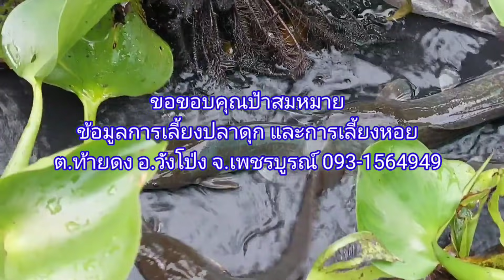เทคนิคการเลี้ยงปลาดุกให้โตไว เนื้อน่ารับประทาน เพียงทำตามขั้นนี้ได้ผลจริง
เทคนิคการเลี้ยงปลาดุกให้โตไว เนื้อน่ารับประทาน

ป้าสมหมาย
ต.ท้ายดง อ.วังโป่ง จ.เพชรบูรณ์ 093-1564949